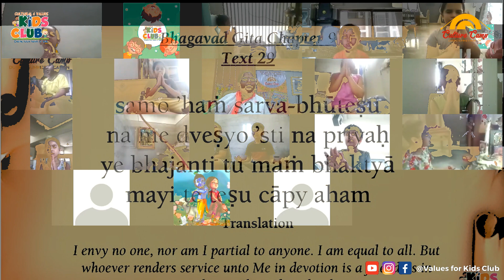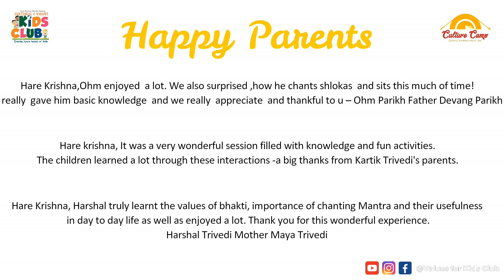A glimpse of Culture Camp 2020 During Summer Vacation | Organized by Cultural Values for Kids Club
After the successful completion of the first batch of Culture Camp, on request of few parents we will be conducting a batch 2 in the evening for children, if you are interested please let us know by May 28, 2020

🗓️DATE: June 1 to 5, 2020

Special camp features include:
• 🕉️Bhagavad-gita sloka chanting
• 🧘‍♀️Mantra meditation
• 🎭Vedic storytelling
• 📝Life Skills training
• 🎮Virtual Cultural Trip

Register now. This summer, bless your child with a happy vacation!

ABOUT US